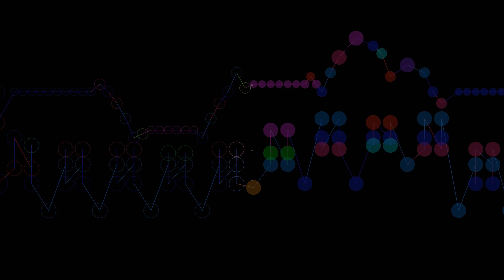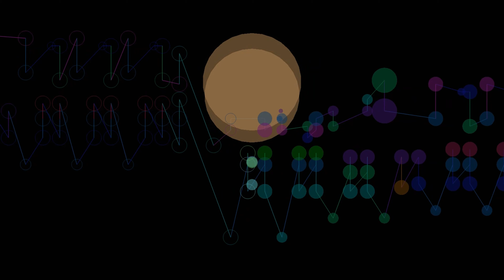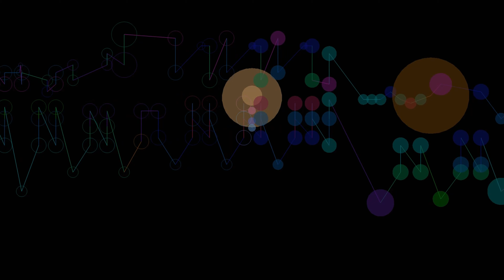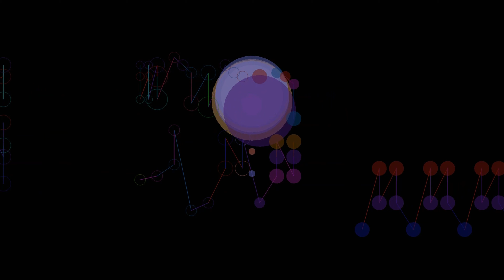Grande Valse Brillante, Op. 18 - Chopin - Midi Visualizer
Over Christmas break I stayed busy transcribing Chopin for piano, into Guitar Pro software. My reasoning behind this is because I remember struggling through sightreading sessions as a teenager in piano class or at home, my face two inches from the page, trying to decipher the notes because the notation was so tiny. I didn't get far. For context, my eyeglass prescription is nearly perfect - I have a slight astigmatism, but standard reading glasses are still far too strong of a magnification for my eyes, and I don't need contacts. I'm very blessed in that regard. But if I'm having such a problem seeing the notes, then I don't think I'm (all of) the problem. That being said, I wanted something easier to read, for songs that I want to learn on piano.
Music transcription has come so far in the past century, as have the notation styles. These days we have interactive softwares to show exactly what the syncopations should sound like, to help ear training, and to allow for metronome practice that gradually builds from a crawl, to tempo. Why not utilize it for piano education as well, and not just for guitar?

Sheet music is easier to produce and generally easier to read nowadays, compared to 100 years ago, which is when most of the Chopin transcriptions we still use were published - some earlier than that.

In retranscribing these files, I tried to make them much easier to read:
- Fewer bars to a line
- Consistent bar numbers per line where possible to better give a macro perspective of the song structures
- Polyrhythms clearly notated - rather than assuming the reader just knows what the tuplet ratios are (ex: Fantaisie Impromptu just represents these complex syncopations as sixteenth notes, but too many to make sense for a measure, so they're just implied. Music rhythms are algebraic at their core, and it helps if you "show your work" with an equation.)
- Some repeat measures were added (Black Keys Etude) to save time and space
- Much more space in between notes so it's easier to read the note names and ti decipher which accidental go with what black dots
- Redundant accidentals removed so the page isn't cluttered
- Fingerings not listed (this is partially a limitation of guitar pro's unconventional piano fingering - I didn't want to add confusion, but it's also the case that many classical pieces include fingerings at the privilege of the transcriber, and not necessarily those used by the composer. I can't say for certain whether this was the case for these Chopin transcriptions because that information wasn't readily available, but I do feel like some of the fingerings are kind of convoluted for smaller hands - like mine, and like chopin's.

I transcribed these for myself, but I hope they're useful to you as well.

MIDI VISUALIZER: the midi visualizer overlaid into the video was designed by Stephen Malinowsky, an absolute legend who has been working with midi technology since the 80's and has been finding ways to visualize what music sounds like in a way that's more accessible than sheet music. I used his freeware music animation software to achieve the little colored dots going across the page, and merged the two together in Da Vinci Resolve.

Product Contents:
Midi, PDF, and interactive guitar pro (GPX) versions of seven popular Chopin tunes:
1. Black Keys Etude
2. Fantaisie-Impromptu
3. Grande Valse Brillante
4. Prelude, Opus 28 No. 5
5. Valse in B Minor, Op. 69 No. 2
6. Valse No. 7 in C# Minor, Op 64 No. 2
7. Waltz in Db Major, Minute Waltz

The MIDI files also come with accompanying AIF audio files. This is not an actual piano performance, merely the midi file of the transcription, played through a DAW. GPX Files are designed for use in Guitar Pro version 6 or higher. Guitar Pro is a transcribing software that allows for easy playback of tunes, the ability to manipulate the transcription, and even practice with the sheet music in time. It’s also much faster and more affordable than many other transcription softwares on the market. Guitar Pro also has a feature that allows students to highlight bars that they need to practice, while selecting a feature that plays the measure over and over from slow tempo, to normal speed. It will loop the file, gradually building the speed until it is playing to tempo.Guitar Pro offers a free trial period, but if you don’t want to download it you may be able to import the GPX’s into soundslice for free. I cannot guarantee that the files will be as polished, but it should work relatively well for basic playback.